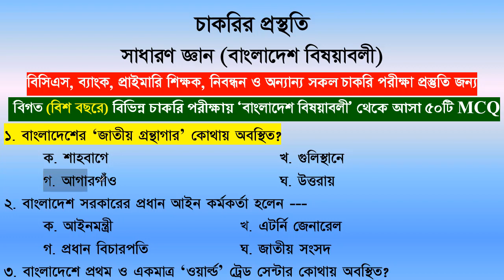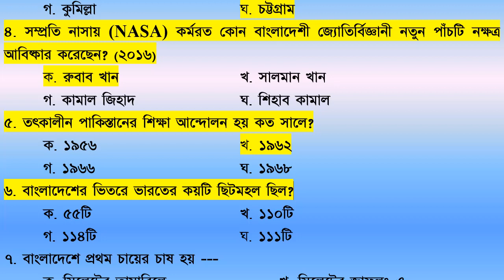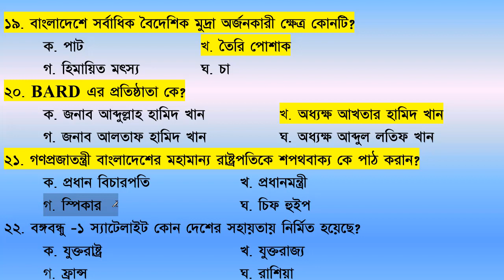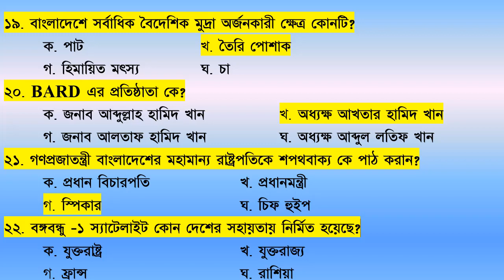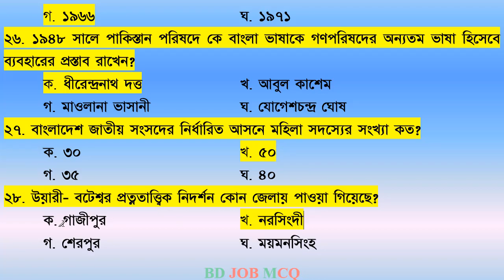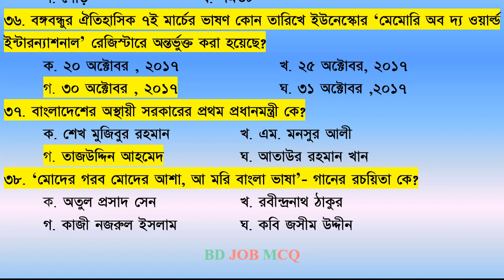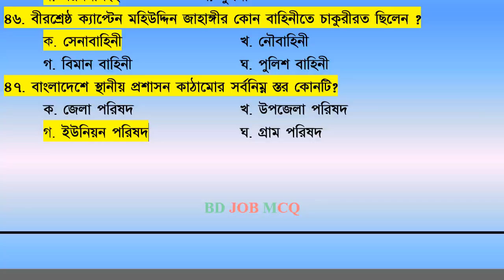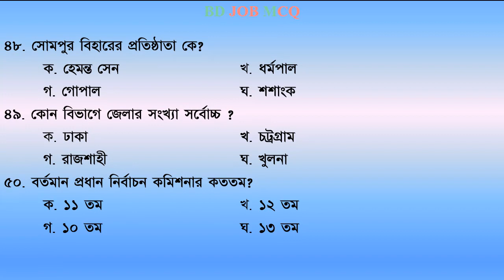General knowledge Bangladesh affairs for BCS | Primary | GK 50th mcq | part 23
BCS Preparation General knowledge Bangladesh affairs. GK 50th mcq. সাধারণ জ্ঞান বাংলাদেশ বিষয়াবলী বিসিএস প্রাইমারি নিবন্ধন প্রস্তুতি।
BD JOB MCQ চ্যানেলের পক্ষ থেকে আপনাকে স্বাগতম। আমাদের চ্যানেলটি মূলত সকল চাকরি প্রত্যাশী শিক্ষার্থীদের চাকরির পরীক্ষার প্রস্তুতি জন্য। bd job mcq channel-এ নিয়মিত এমসিকিউ ভিডিও আপলোড দেওয়া হয়।  যেমন, বাংলা সাহিত্য ও বাংলা ব্যাকরণ, ইংরেজি লিটারেচার ও ইংরেজি গ্রামার, গণিত সাধারণ জ্ঞান, সাধারণ বিজ্ঞান, বাংলাদেশ বিষয়াবলী ও আন্তর্জাতিক বিষয়াবলী এবং কম্পিউটার ও তথ্য প্রযুক্তি।
আমাদের ভিডিওগুলোতে দেখে আপনি উপকৃত হলো লাইক, কমেন্ট এবং চ্যানেলটি সাবস্কাইব করুন। পূর্ণাঙ্গ প্রস্তুতি নিতে আমাদের ভিডিওগুলো দেখুন। ভিডিওতে যদি কোন প্রশ্নোত্তর ভুল মনে হলে কমেন্ট করে আমাদের জানিয়ে দিন।
ধন্যবাদ
১. বাংলাদেশের ‘জাতীয় গ্রন্থাগার’ কোথায় অবস্থিত?
উত্তর : আগারগাঁও
২. বাংলাদেশ সরকারের প্রধান আইন কর্মকর্তা হলেন ---?
উত্তর : এটর্নি জেনারেল
৩. বাংলাদেশে প্রথম ও একমাত্র ‘ওয়ার্ল্ড’ ট্রেড সেন্টার কোথায় অবস্থিত?
উত্তর : চট্টগ্রাম
৪. সম্প্রতি নাসায় কর্মরত কোন বাংলাদেশী জ্যোতির্বিজ্ঞানী নতুন পাঁচটি নক্ষত্র আবিষ্কার করেছেন?
উত্তর : রুবাব খান
৫. তৎকালীন পাকিস্তানের শিক্ষা আন্দোলন হয় কত সালে?
উত্তর : ১৯৬২
৬. বাংলাদেশের ভিতরে ভারতের কয়টি ছিটমহল ছিল?
উত্তর : ১১১টি
৭. বাংলাদেশে প্রথম চায়ের চাষ হয় ---?
উত্তর : সিলেটের মালনী ছড়ায়
৮. বরেন্দ্র বলতে বোঝায় কোনটি?
উত্তর : উত্তরবঙ্গ
৯. বঙ্গবন্ধুর গ্রামটি কোন নদীর তীরে অবস্থিত?
উত্তর : বাইগার
১০. তারামন বিবি যুদ্ধ করেন কোন সেক্টরে?
উত্তর : ১১
১১. বাংলা নববর্ষ পহেলা বৈশাখ চালু করেন--?
উত্তর : আকবর
১২. কার সময়ে বঙ্গভঙ্গ হয়?
উত্তর : লর্ড কার্জন
১৩. ১৯৫৪ সালের নির্বাচনে যুক্তফ্রন্টের কয় দফা ছিল?
উত্তর : ২১টি
১৪. মহান নেতা বঙ্গবন্ধু শেখ মুজিবুর রহমান কত সালে বঙ্গবন্ধু উপাধি লাভ করেছিলেন?
উত্তর : ১৯৬৯
১৫. বাংলাদেশে মুণিপুরী নাচ কোন অঞ্চলের ঐতিহ্য?
উত্তর : সিলেট
১৬. বাংলাদেশে সাহিত্যে সর্বোচ্চ পুরস্কার কোনটি?
উত্তর : বাংলা একাডেমি পুরস্কার
১৭. দহগ্রাম ছিটমহলটি কোন জেলার অর্ন্তগত?
উত্তর : লালমনিরহাট
১৮. মুজিবনগর কোন জেলায় অবস্থিত?
উত্তর : মেহেরপুর
১৯. বাংলাদেশে সর্বাধিক বৈদেশিক মুদ্রা অর্জনকারী ক্ষেত্র কোনটি?
উত্তর : তৈরি পোশাক
২০. Bard এর প্রতিষ্ঠাতা কে?
উত্তর : অধ্যক্ষ আখতার হামিদ খান
২১. গণপ্রজাতন্ত্রী বাংলাদেশের মহামান্য রাষ্ট্রপতিকে শপথবাক্য কে পাঠ করান?
উত্তর : স্পিকার
২২. বঙ্গবন্ধু ১ স্যাটেলাইট কোন দেশের সহায়তায় নির্মিত হয়েছে?
উত্তর : ফ্রান্স
২৩. বাংলাদেশের প্রথম ‘ফিশ ওয়ার্ল্ড একুরিয়াম’ কোথায় অবস্থিত?
উত্তর : কক্সবাজার
২৪. শেখ হাসিনা সেনানিবাস কোথায় অবস্থিত ?
উত্তর : লেবুখালী, পটুয়াখালী
২৫. বঙ্গবন্ধু ৬ দফা দাবি পেশ করেন কত সালে?
উত্তর : ১৯৬৬
২৬. ১৯৪৮ সালে পাকিস্তান পরিষদে কে বাংলা ভাষাকে গণপরিষদের অন্যতম ভাষা হিসেবে ব্যবহারের প্রস্তাব রাখেন?
উত্তর : ধীরেন্দ্রনাথ দত্ত
২৭. বাংলাদেশ জাতীয় সংসদের নির্ধারিত আসনে মহিলা সদস্যের সংখ্যা কত?
উত্তর : ৫০
২৮. উয়ারী- বটেশ্বর প্রত্নতাত্ত্বিক নিদর্শন কোন জেলায় পাওয়া গিয়েছে?
উত্তর : নরসিংদী
২৯. বাংলাদেশ জাতীয় সংসদের মোট সদস্য সংখ্যা কত?
উত্তর : ৩৫০
৩০. বঙ্গবন্ধু সেতুতে যান চলাচল শুরু হয় কোন সালে?
উত্তর : ১৯৯৮
৩১. দেশের সর্বশেষ সিটি কর্পোরেশন কোনটি?
উত্তর : ময়মনসিংহ
৩২. বঙ্গবন্ধু শেখ মুজিবুর রহমান রচিত গ্রন্থ কোনটি?
উত্তর : অসমাপ্ত আত্মজীবনী
৩৩. কোন সালে বাংলা একাডেমি প্রতিষ্ঠিত হয়?
উত্তর : ১৯৫৫ সালে
৩৪. কোন সময়কালকে ‘মুজিব বর্ষ’ হিসেবে ঘোষণা দেয়া হয়েছে?
উত্তর : ২০২০ -২১ সালকে
৩৫. বাংলাদেশের সবচেয়ে প্রাচীন জনপদের নাম কী?
উত্তর : পুণ্ড্রবর্ধন
৩৬. বঙ্গবন্ধুর ঐতিহাসিক ৭ই মার্চের ভাষণ কোন তারিখে ইউনেস্কোর ‘মেমোরি অব দ্য ওয়ার্ল্ড ইন্টারন্যাশনাল’ রেজিস্টারে অন্তর্ভুক্ত করা হয়েছে?
উত্তর : ৩০ অক্টোবর, ২০১৭
৩৭. বাংলাদেশের অস্থায়ী সরকারের প্রথম প্রধানমন্ত্রী কে?
উত্তর : তাজউদ্দিন আহমেদ
৩৮. ‘মোদের গরব মোদের আশা, আ মরি বাংলা ভাষা’- গানের রচয়িতা কে?
উত্তর : অতুল প্রসাদ সেন
৩৯. ১৯৭১ সালের মুক্তিযুদ্ধে বিশেষ অবদানের জন্য কোন দুই নারীকে ‘বীর প্রতীক’ উপাধিতে ভূষিত করা হয়?
উত্তর : তারামন বিবি ও সিতারা বেগম
৪০. বাংলাদেশের রূপপুর পারমাণবিক বিদ্যুৎ প্রকল্পের সহায়তাকারী দেশ কোনটি?
উত্তর : রাশিয়া
৪১. ‘মহাস্থানগড়’ কোন নদীর তীরে অবস্থিত?
উত্তর : করতোয়া
৪২. স্বাধীনতা যুদ্ধে অবদানের জন্য ‘বীর প্রতীক’ উপাধি লাভ করেন কত জন?
উত্তর : ৪২৬ জন
৪৩. বাংলাদেশের সংবিধান রচনা কমিটির একমাত্র মহিলা সদস্য কে?
উত্তর : বেগম রাজিয়া বানু
৪৪. জাতিসংঘের কততম সাধারণ অধিবেশনে বঙ্গবন্ধু শেখ মুজিবুর রহমান বাংলায় ভাষণ দিয়েছিলেন?
উত্তর : ২৯ তম
৪৫. বাংলাদেশের একমাত্র মৎস্য গবেষণা ইনস্টিটিউট কোথায় অবস্থিত?
উত্তর : ময়মনসিংহ
৪৬. বীরশ্রেষ্ঠ ক্যাপ্টেন মহিউদ্দিন জাহাঙ্গীর কোন বাহিনীতে চাকুরীরত ছিলেন ?
উত্তর : সেনাবাহিনী
৪৭. বাংলাদেশে স্থানীয় প্রশাসন কাঠামোর সর্বনিম্ন স্তর কোনটি?
উত্তর : ইউনিয়ন পরিষদ
৪৮. সোমপুর বিহারের প্রতিষ্ঠাতা কে?
উত্তর : ধর্মপাল
৪৯. কোন বিভাগে জেলার সংখ্যা সর্বোচ্চ ?
উত্তর : ঢাকা
৫০. বর্তমান প্রধান নির্বাচন কমিশনার কততম?